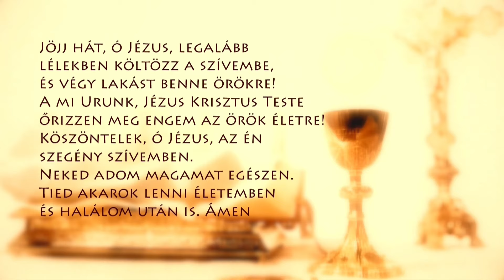Szentmise a Sziklatemplomból – P. Mátyás J. Mihály – 2024.03.13.